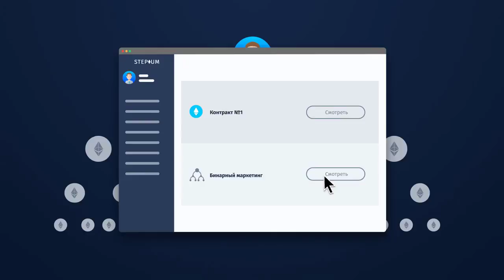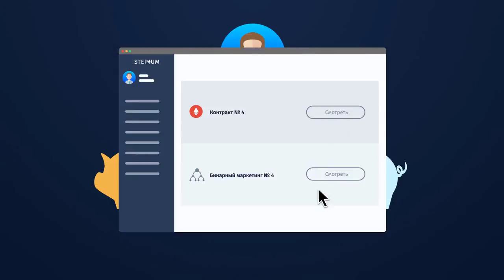Stepium -богатей на криптовалюте! Маркетинг проекта